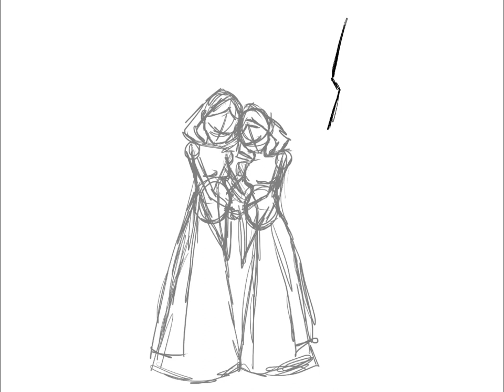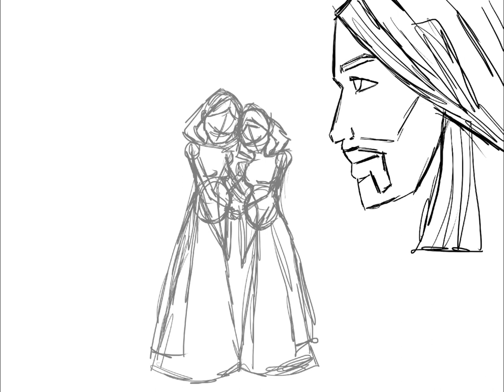Sermons For You: He Comes to Save You- Luke 1:39-56